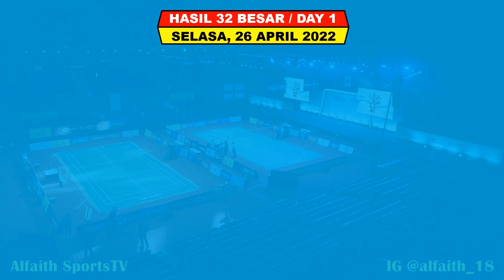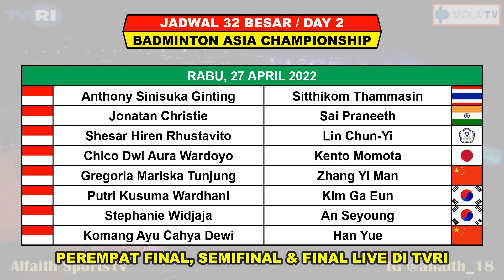Hasil Badminton Asia Championship 2022 Hari Ini ~ PRAMEL & FAJRI Menang ~ 6 Wakil Lolos 16 Besar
Indonesia mengirim 19 wakil di kejuaraan badminton asia team championship 2022 yang di gelar mulai tgl 26 April - 1 Mei 2022

Berikut hasil Day 1 Badminton Asia Championship Selasa 26 April 2022

Pertandingan Akan Disiarkan Live Oleh
1. TVRI Mulai Perempat Final Sampai Final
2. YOUTUBE BADMINTON ASIA

FANSPAGE FACEBOOK : Alfaith Sports
SUMBER / SOURCE : BWF Fansite

BATC 2020
Badminton Asia Championship 2022
Jadwal hari ke 2 Badminton asia championship 2022
Hasil pertandingan Bulutangkis terbaru
Hasil badminton asia championship 2022
Jadwal Badminton Asia Championship 2022
Jadwal bulutangkis asia 2022
Jadwal siaran langsung badminton asia championship 2022
Jadwal BAC 2022
Hasil terbaru bulutangkis
Jadwal final Badminton Asia Championship 2022
Final Badminton Asia Championship 2022
BWF Badminton Asia Championship Day 6
Hasil Hari Ke 6 BWF Badminton Asia Championship
Hasil bulutangkis BWF Badminton Asia Championship
Hasil Badminton Hari Ini
Hasil Badminton
Hasil Badminton Wakil Indonesia
Badminton 2022
BWF Badminton Asia Championship